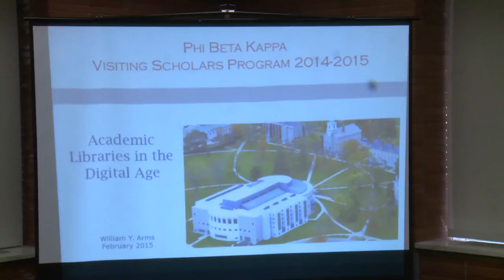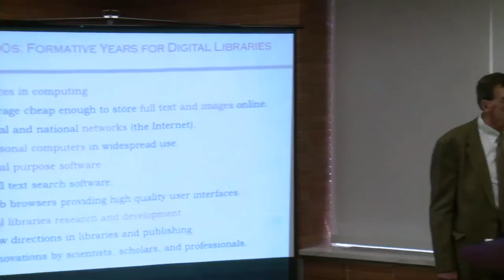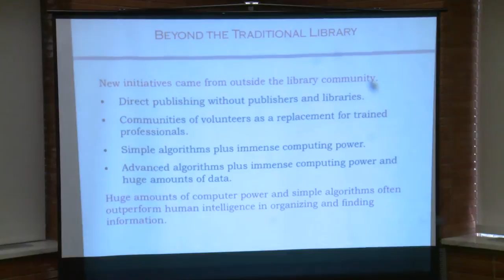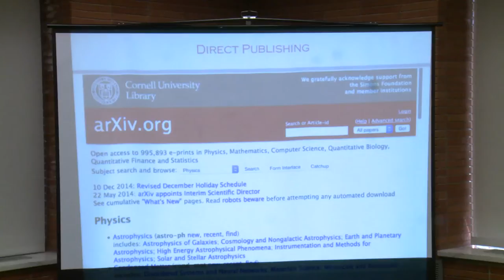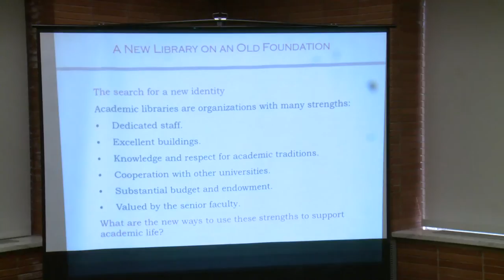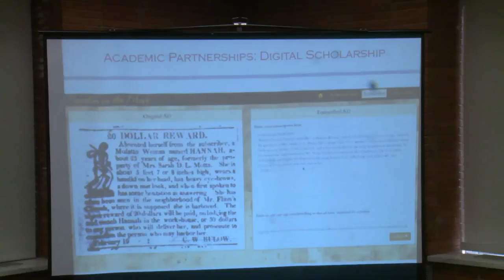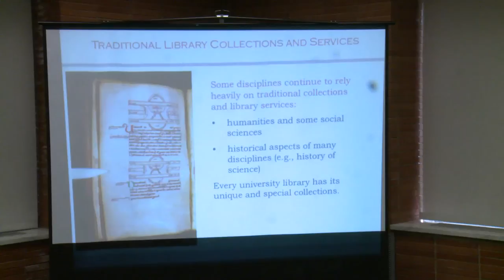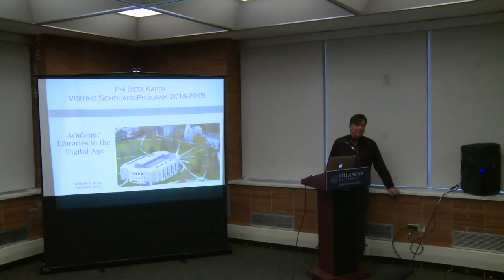"Academic Libraries in the Digital Age"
2/13/15
Phi Beta Kappa Visiting Scholar Dr. William Arms